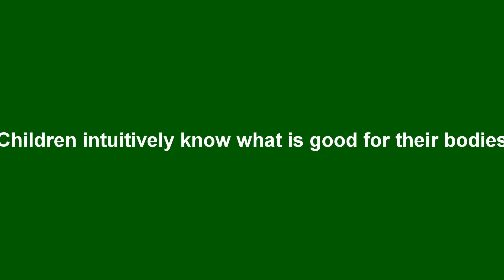Nourish your child with healthy green drinks as soon as they are eating food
Children eat what you give them so give them food that is alive and will nourish their bodies.  Feed your kids right.  Refrain from feeding your kids children processed sugars and use fresh fruit as desert instead of processed sugar treats.  Children need lots of fresh fruits and vegetables and raw nuts and seeds to grow healthy and strong.  You can pack a lot of nutrition into a green drink and children love to nourish their bodies with healthy food when you give them the opportunity.  It is a matter of what they are accustomed to that drives their taste buds to desire certain foods. Start them out with healthy foods and they will appreciate and love healthy foods.

Juice one bunch of organic celery and two organic cucumbers for a quick and easy green drink that is very nourishing to the body.  A slow masticating juicer is the best for nutritional value.